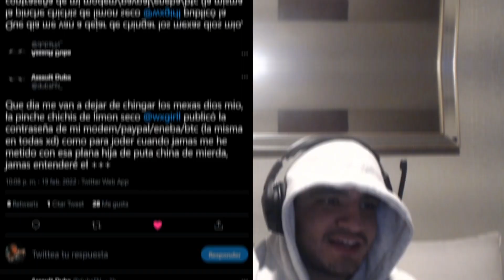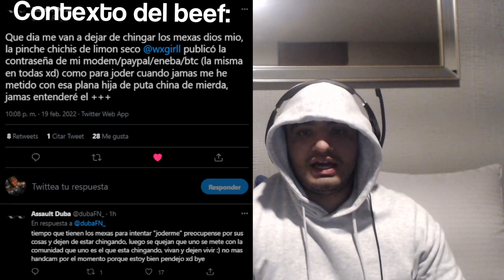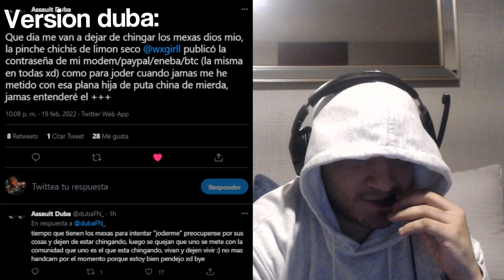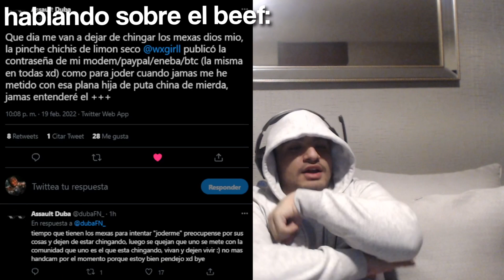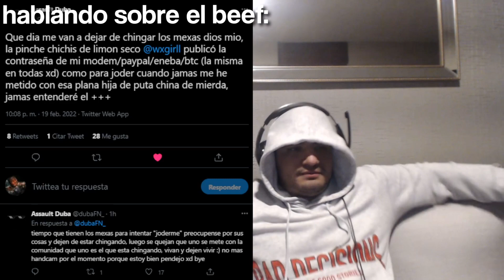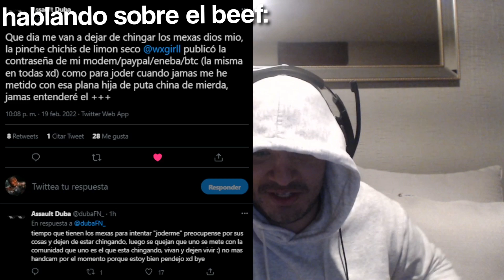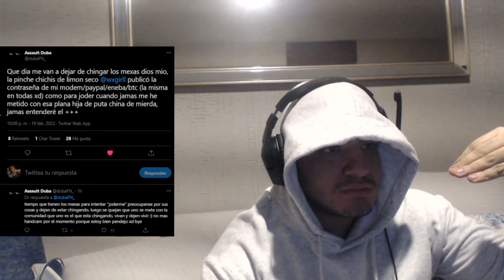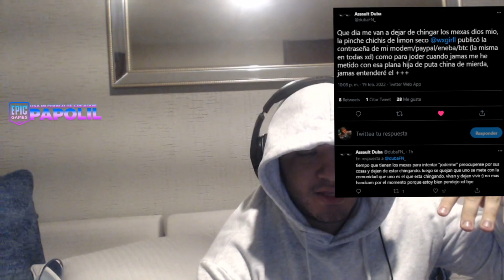HACKEAN a JUGADOR PROFESIONAL de FORTNITE y le FILTRAN sus CONTRASEÑAS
Momentos/clips graciosos y mas en twitch.